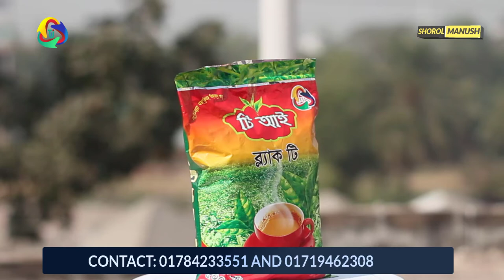Small Business Ideas | Best Business Idea | চা পাতা ব্যবসা মাসে আয় ৩০,০০০ টাকা